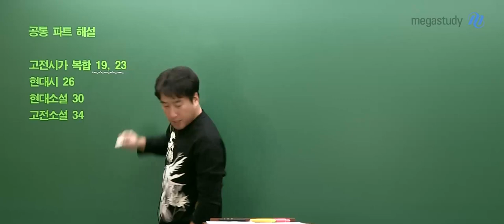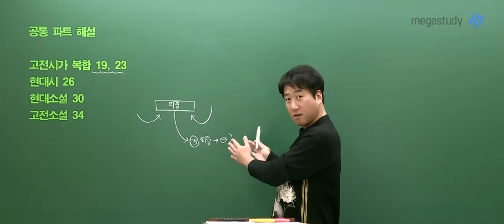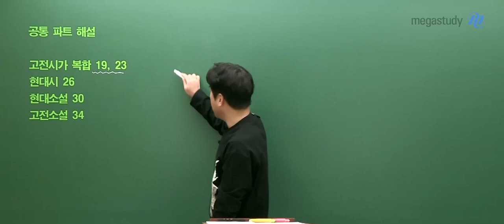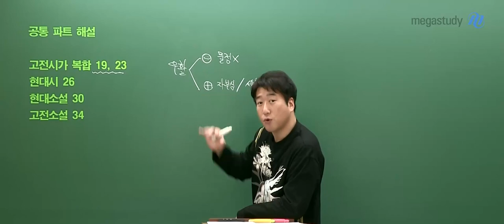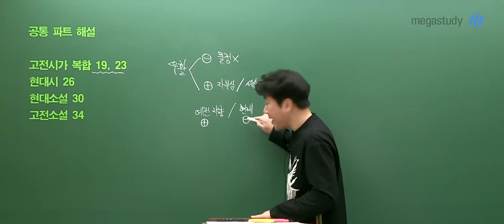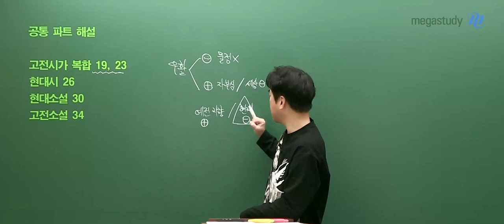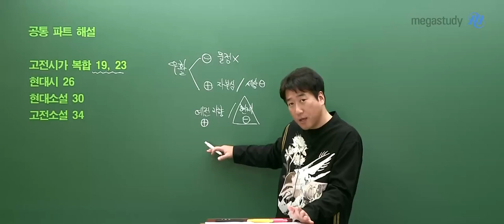[메가스터디] 국어 전형태쌤 - 2025학년도 고3 3월학평 국어 공통 해설강의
국어 전형태 선생님의 2025학년도 고3 3월 학평 국어 공통 해설강의 영상입니다.